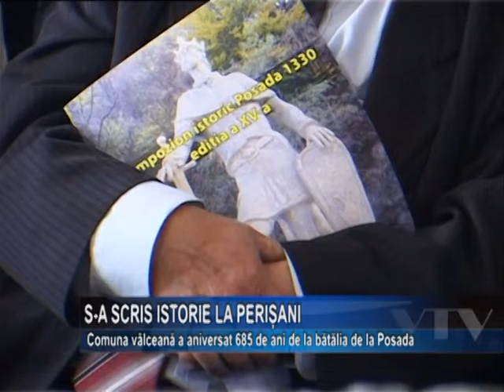S-a scris istorie la Perisani